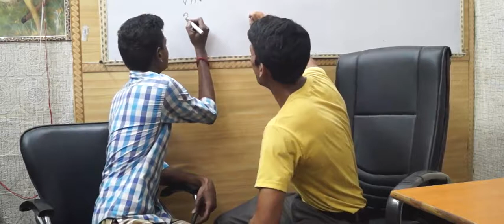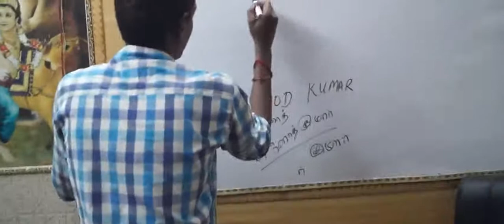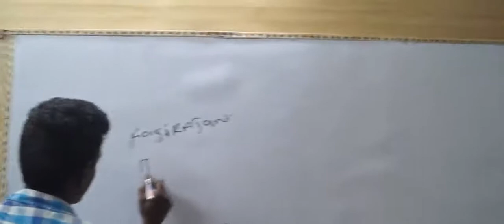Learn to Speak Tamil through English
Today, one of my  friend came to my home who knows both english and tamil. So, I have started to learn to speak tamil through my english. Hope, it will also helpful for you.